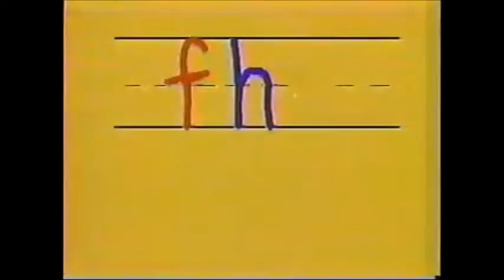A Day of Fun with Kirbychugirl98 Part 2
Here's more throwback fun from me, YouTubers. Enjoy!